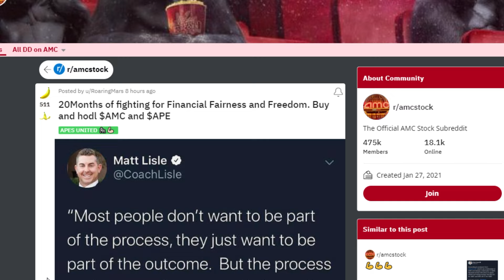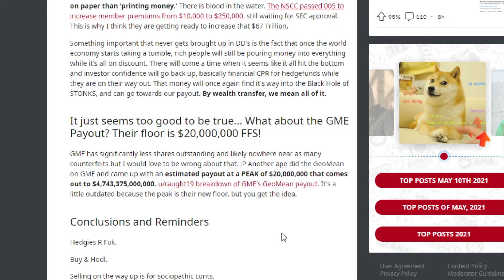AMC STOCK: 2-3 YEARS LATER...